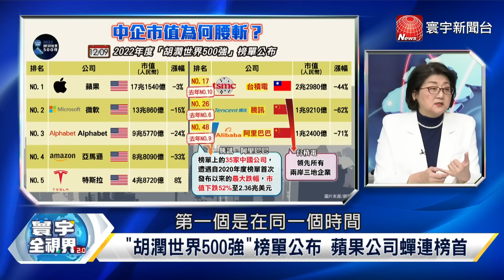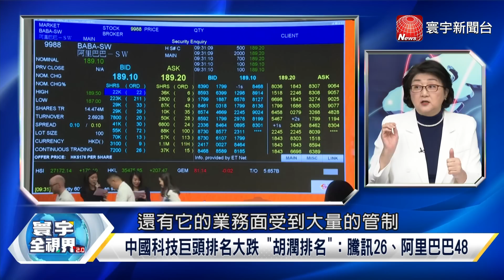寰宇全視界 20221210【完整版下集】習拜經營沙國互別苗頭 石油經濟轉型一筆買賣？陸禁高粱酒 吻仔魚上餐桌台向WTO拍桌 誰來申冤？郭台銘一封私函北京解封？鴻海躍升美國軍工概念股？